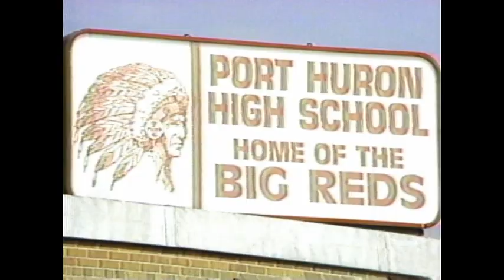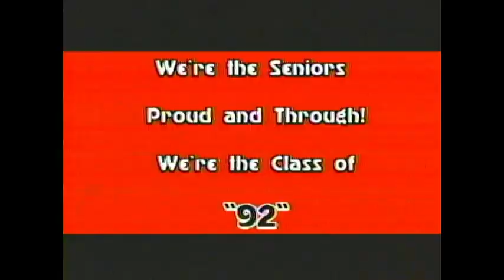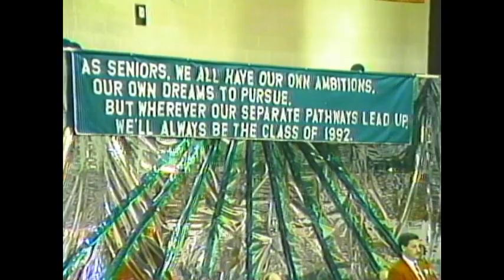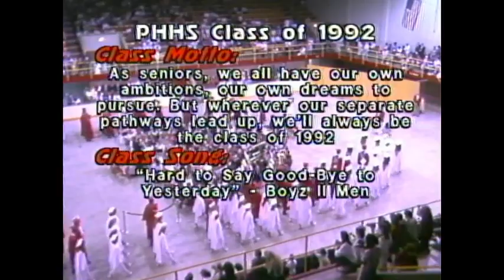Port Huron High School Senior Video May, 1992